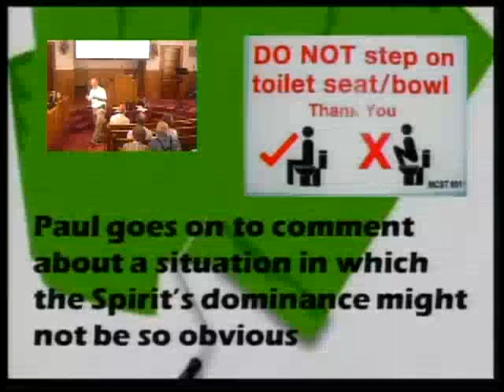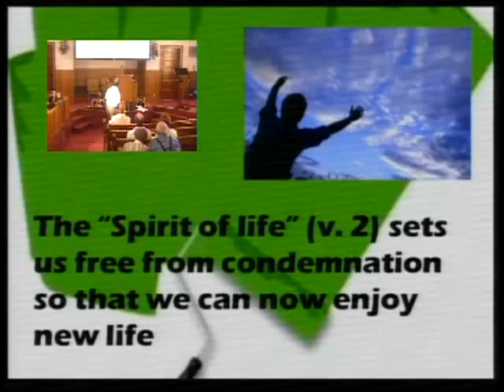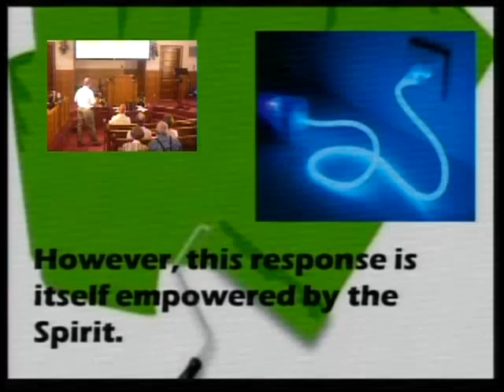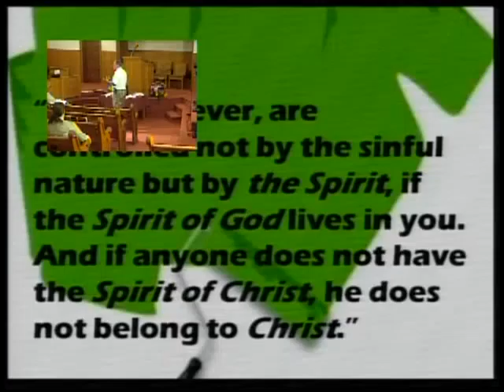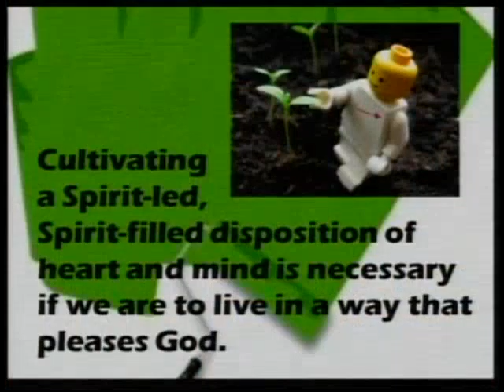07-10-11 Sermon Part 3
First Baptist Church Tecumseh Nebraska Romans 8:1-13, July 10th, 2011 Pastor Hugh Giesbrecht,Sermon "Mind-Set" Part 3